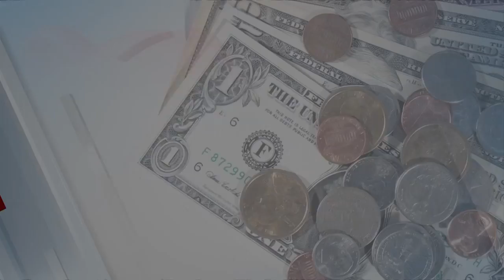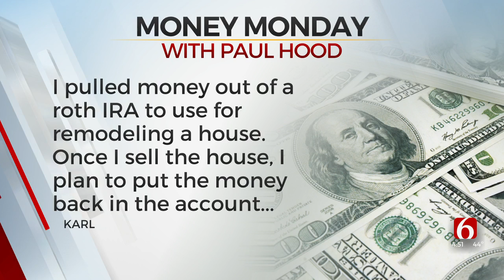Money Monday: Understanding IRA's & Your Taxes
From understanding IRA's to help with taxes for yourself and a business, it can be tricky to navigate finances.